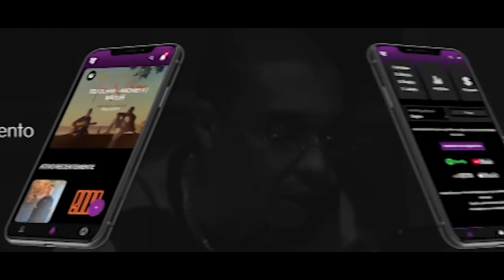GURI X TUBARÃO | SEGUNDA FASE | 10K PRO CAMPEÃO | 🔥 ESQUENTA BDA 5 ANOS 🔥